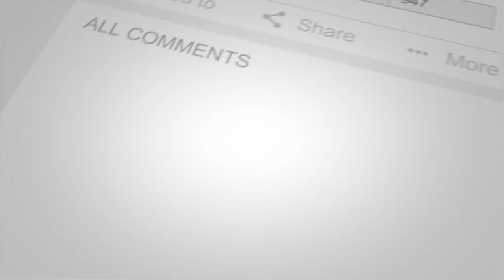Incredible Red Route– 1500m Vertical Descent Awaits in Andermatt!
The Gemsstock allows for 1500m of vertical decent in one run! The red route flows really nicely and is a route I would definitely recommend.

If you would like to help support me in making future content consider doing the following.

It's completely voluntary but it will help me produce more content in the future!